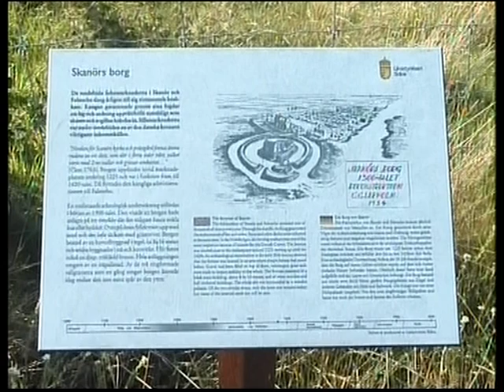1202 Valdemar Sejr af Skanör